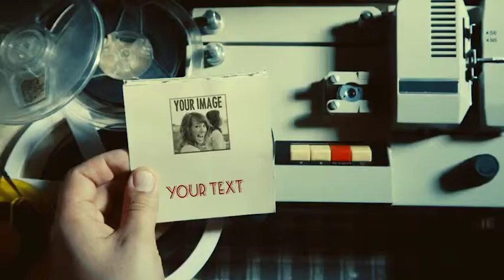Vintage Memories Film Projector (After Effects Template)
Features:
- Resolution: 1080p